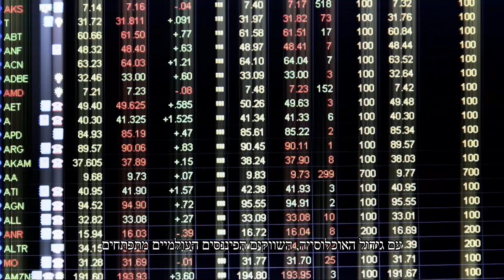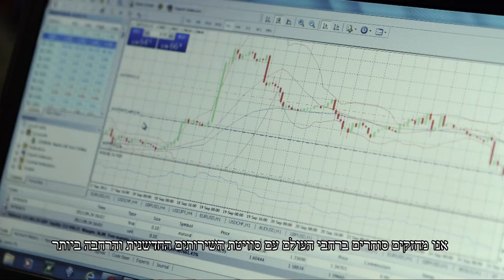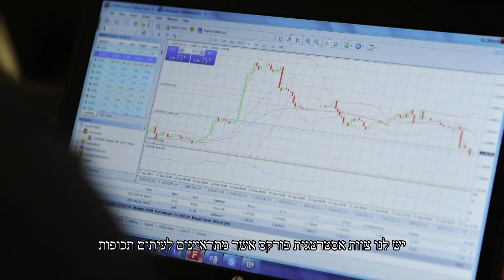Corporate Video Hebrew